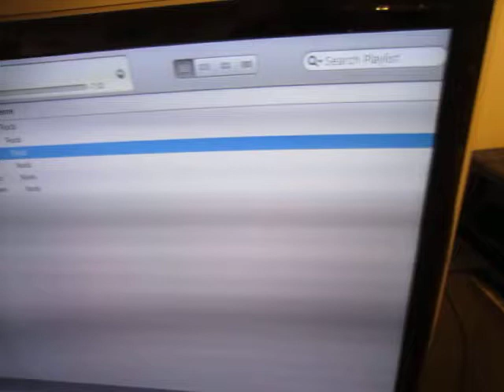Jacob's Ladder...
"and he began to dream, and, look! there was a Ladder stationed upon the Earth and it's top reaching up to The Heavens; and, Look! there were God's angels ascending and descending on it"  Genesis 28:12